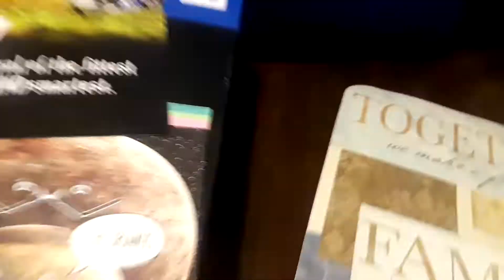Birthday Gifts I got.